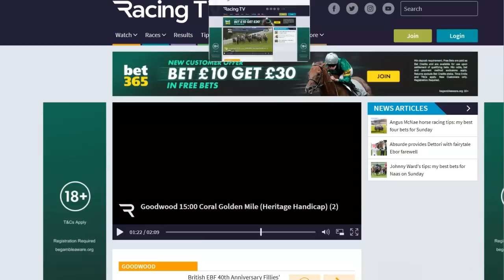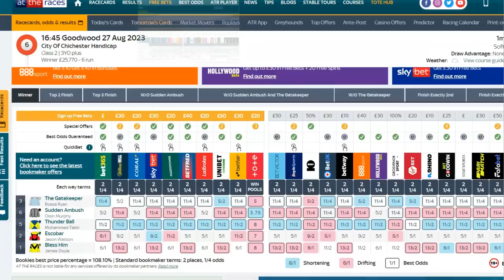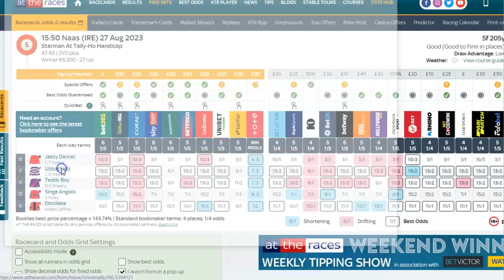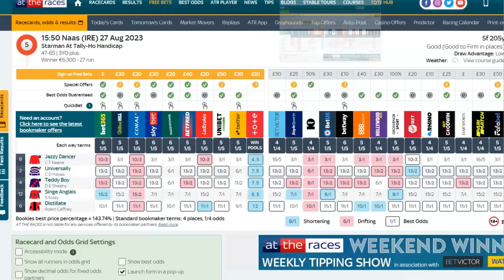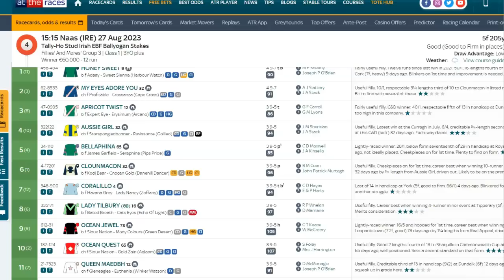Mickey D"s 💥 Tips For Sunday August 27th Updated Winners 🏆 🏆 💥 💥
4.45 Goodwood The Gatekeeper 5/2 was 4/1 2pts win ✅️ 🏆 💥

3.50 Naas Universally 13/2 1pt ew 6 places ..2nd 💰

4.20 Yarmouth Royal Symbol 5/1 1pt ew 4 places..✅️ 🏆 💥

Mickey D